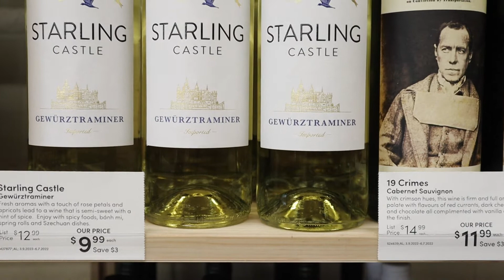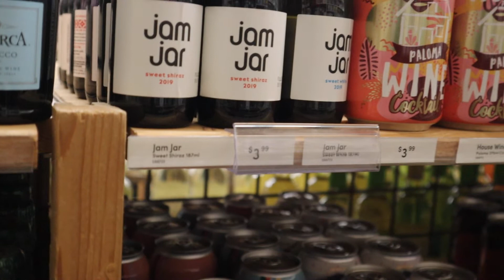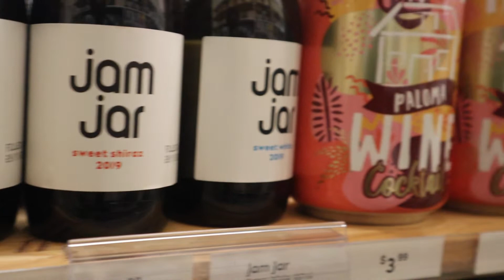Selfcare Sunday | Shop for Wine with me | World Market | Amanda Amour Wine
Happy Sunday Loves! Today's video is all about selfcare and retail therapy. Shop for wine with me and join our factbook wine Club Amanda Amour Wine.